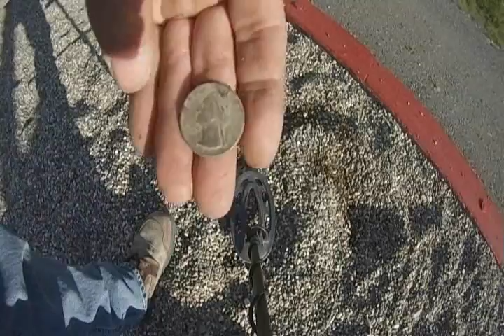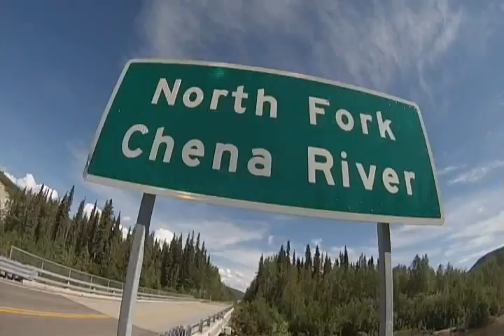21st hunt 2014, A day of metal detecting and kayaking in alaska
spending the day out metal detecting and kayaking in alaska
chena hotsprings